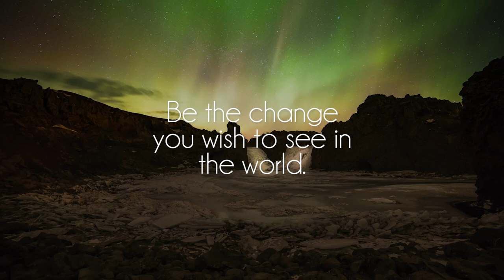wun two - jones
Great song by talented wun two, show him some love on soundcloud!

🌹Blossom Floral Collection out now! 🌹